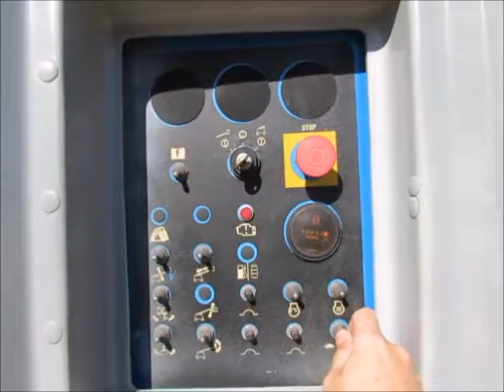Sold! 2006 Genie S-40 40' 4WD Diesel Telescopic Boom Lift 4x4 bidadoo.com